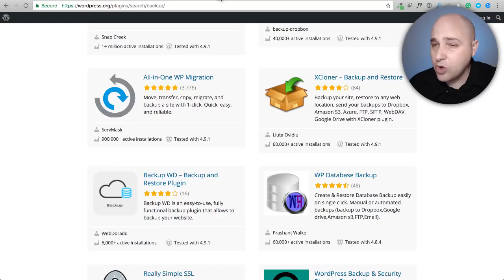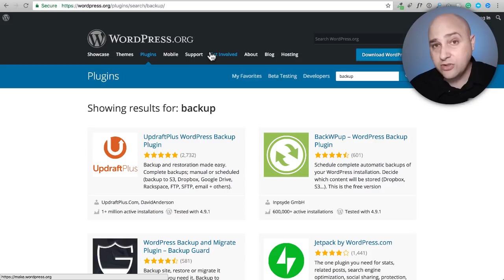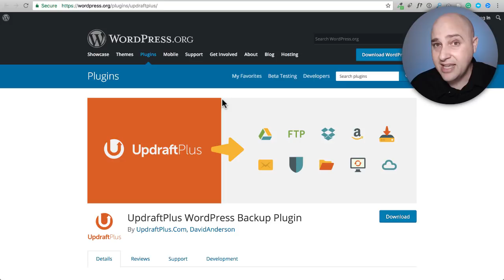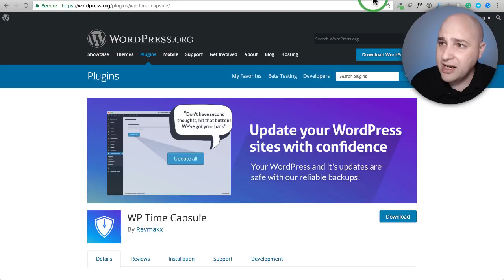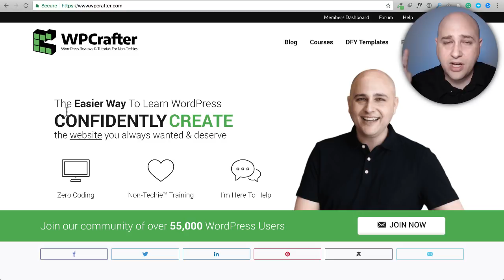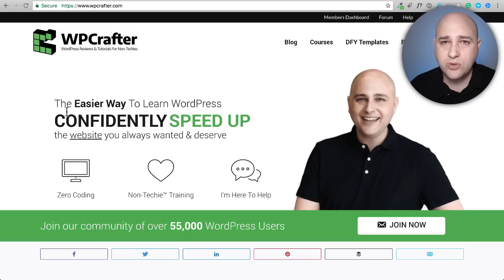Best Backup Plugins For WordPress After 10 Years Of Making & Supporting Websites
There is nothing more important than having a reliable backup that you know how to restore. you can't rely on your web host or web developer.

You have to make sure this is in place.

Nothing is worse than when trouble comes and you don't have a reliable backup.

So here are my top picks after having used WordPress for the past 10 years.